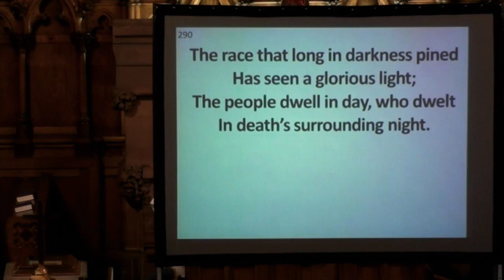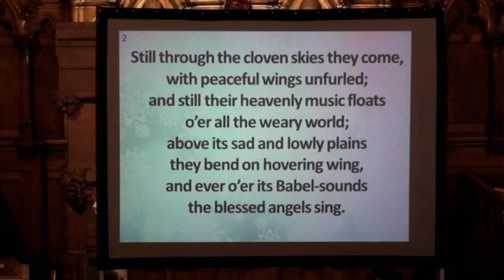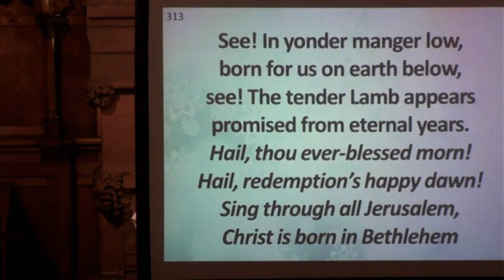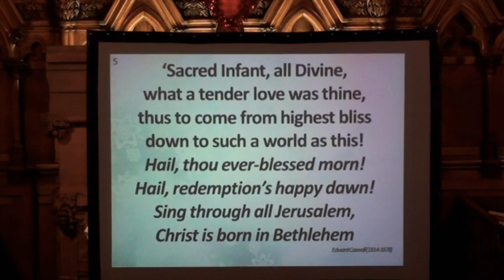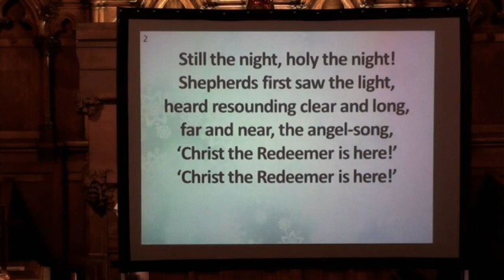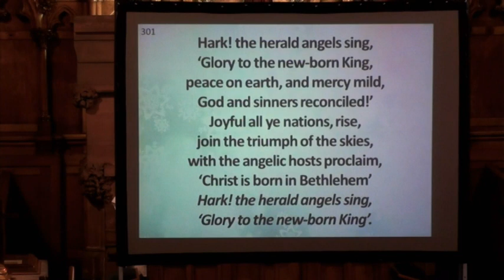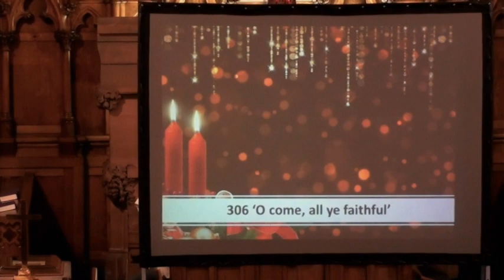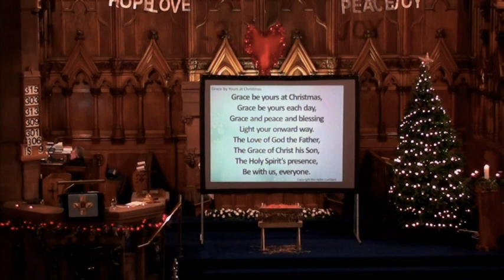Watchnight Service 2023 in St Mary's Parish Church, Kirkintilloch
Watchnight Service 2023 in St Mary's Parish Church, Kirkintilloch conducted by Rev Dr Ruth Morrison.
This was a joint service with St David's Memorial Park Parish Church, Kirkintilloch